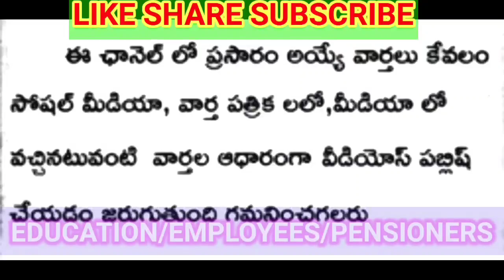ఉద్యోగుల పెన్షనర్ల జీతాల నేటి తాజాసమాచారం/EMPLOYEES/PENSIONERS#SALARIES LATEST UPDATE#DECEMBER2023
ఉద్యోగుల పెన్షనర్ల జీతాల నేటి తాజాసమాచారం/EMPLOYEES/PENSIONERS#SALARIES LATEST UPDATE#OCTOBER 2023